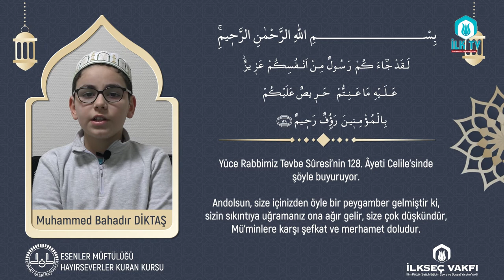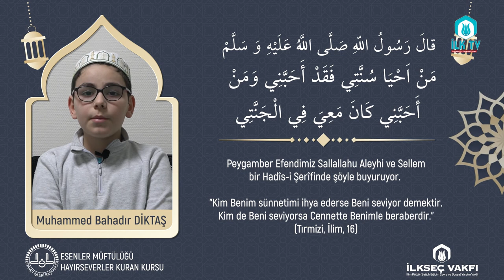BİR ÂYET - BİRHADÎS "PEYGAMBER SEVGİSİ"-HAYIRSEVERLER KUR'ÂN KURSU Öğrencisi Muhammed bAHADIR DİKTAŞ